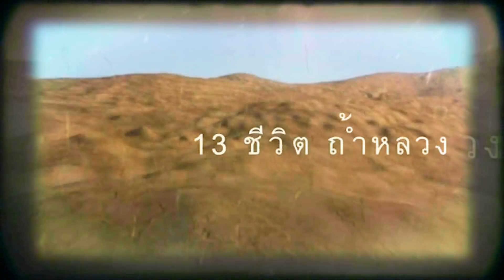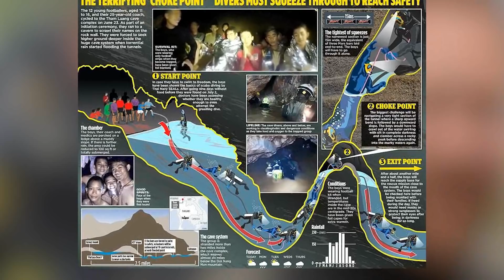ถ้าไม่มีนักดำน้ำคนนี้ ทีมหมูป่าคงยังไม่ได้ออกมา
วันนี้มาทำความรู้จัก คุณหมอริชาร์ด ฮาร์ริส ว่าเป็นใคร

เซาท์ไชนา มอร์นิง โพสต์ รายงานเปิดตัว วิสัญญีแพทย์ชาวออสเตรเลีย ริชาร์ด แฮร์ริส จากเมืองแอดีเลด ในฐานะผู้เป็นศูนย์กลางภารกิจช่วยเยาวชนทีมหมูป่า 12 คนและโค้ชอีกหนึ่งคน ออกจากถ้ำหลวง

ดร.แฮร์ริสเป็นหนึ่งในผู้เชี่ยวชาญการดำน้ำนานาชาติที่เข้าไปช่วยในภารกิจอันตรายครั้งนี้  ในภารกิจครั้งนี้ ดร.แฮร์ริสปฏิบัติหน้าที่ร่วมกับทีมดำน้ำของตำรวจแห่งชาติออสเตรเลียอีก 6 คน ในฐานะทีมกู้ภัยหลัก

เมื่อวันเสาร์ที่ 7 ก.ค. ดร.แฮร์ริสดำน้ำฝ่าอันตรายเข้าไปหา 13 ชีวิตในถ้ำหลวงและเป็นผู้เห็นชอบในความพร้อมด้านสุขภาพของเยาวชนทั้งหมดเพื่อเริ่มเข้าสู่ภารกิจความช่วยเหลือในวันอาทิตย์ที่ 8 ก.ค.

เป็นที่เข้าใจว่า ทีมนักดำน้ำชาวอังกฤษที่เข้าร่วมภารกิจนี้ขอให้ดร.แฮร์ริสทำหน้าที่ดังกล่าว โดยกลับเข้าไปในถ้ำเพื่อช่วยในการกู้ภัย

เดวิด สไตรก์ ผู้จัดการการดำน้ำ ให้สัมภาษณ์สื่อแฟร์แฟ็กซ์ ว่าตนรู้จักกับดร.แฮร์ริสมานานเกินสิบปี กล่าวว่า ดร.แฮร์ริสมีคุณสมบัติทั้งหมดที่จะจัดการภารกิจช่วยเหลือ กล่าวคือดำน้ำมานานเกิน 30 ปี พร้อมสำหรับการปรับใช้เทคโนโลยีสำหรับการดำน้ำเพื่อทำให้ตนสำรวจและถ่ายภาพถ้ำต่างๆ ในออสเตรเลียและต่างประเทศมาตลอด

“ในช่วงสองมาปีมานี้ เขาเข้าไปร่วมการสำรวจดำน้ำในถ้ำในออสเตรเลีย จีน เกาะคริสต์มาส และนิวซีแลนด์ เขาสนใจมากกับเรื่องความปลอดภัยในการดำน้ำและการสอบสวนอุบัติเหตุ” สไตรก์กล่าว

และว่า นอกเหนือจากประสบการณ์สำรวจถ้ำแล้ว เขายังเป็นวิสัญญีแพทย์ และบุคลากรมืออาชีพในการใช้ยาฟื้นคนไข้ เขาทำให้ผมประทับใจมากว่าเขามีความสุขุมในการรับมือกับทุกสถานการณ์และทำได้เหมาะสม”